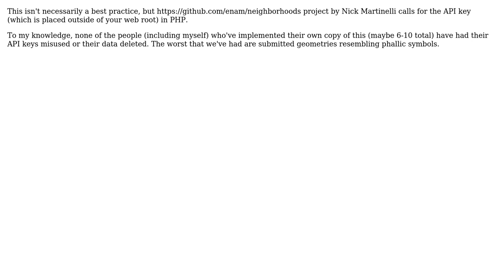GIS: cartodb SQL API security? (2 Solutions!!)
GIS: cartodb SQL API security?

With thanks & praise to God, and with thanks to the many people who have made this project possible! | Content (except music & images) licensed under CC BY-SA | Music | Images & others | With thanks to user Will user tinlyx user Jorge Sanz and the Stack Exchange Network Trademarks are property of their respective owners. You are responsible for your own actions.